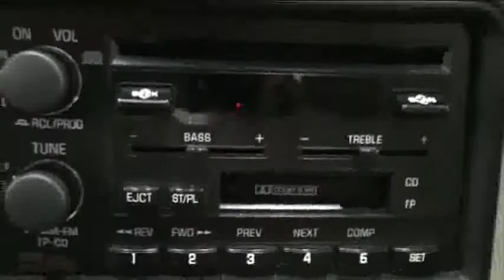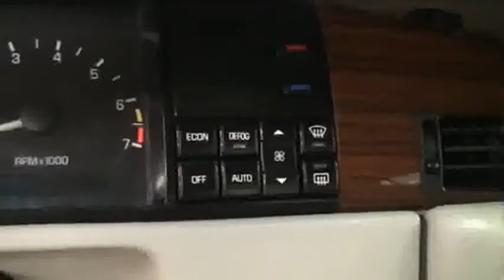1995 Cadillac Seville White STK# L79B